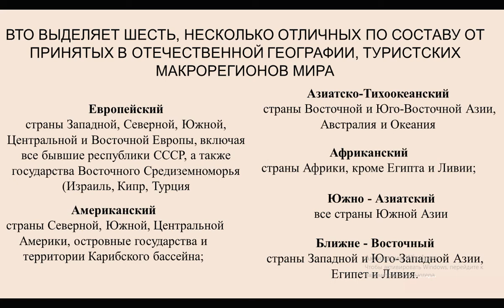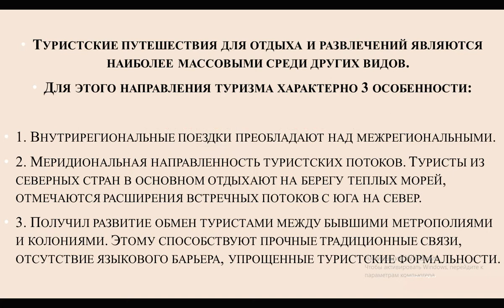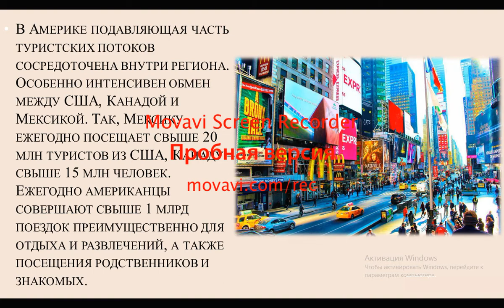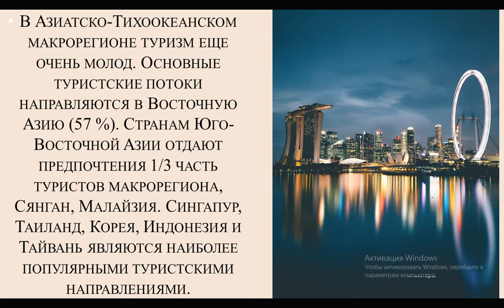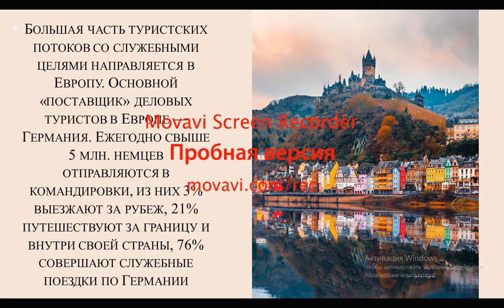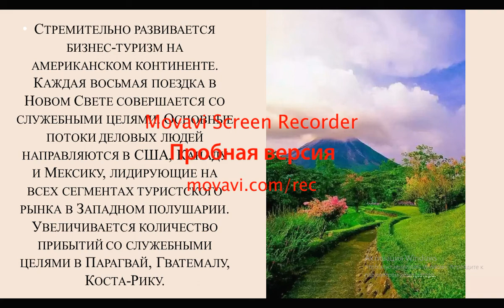Сулейменова Г Ж География международного туризма тема География тур потоков 3 курс